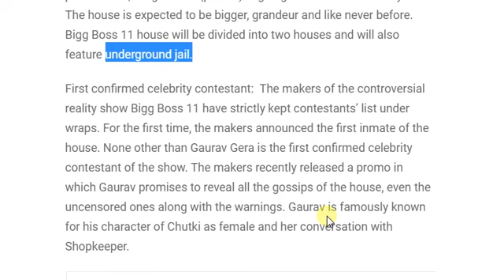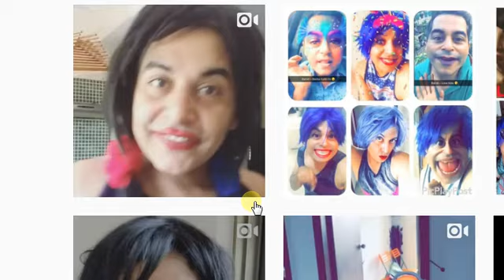Bigg Boss 11 First Contestant Confirmed I Gaurav Gera